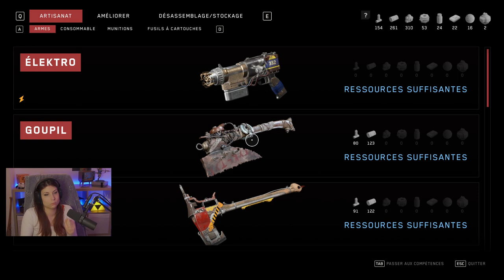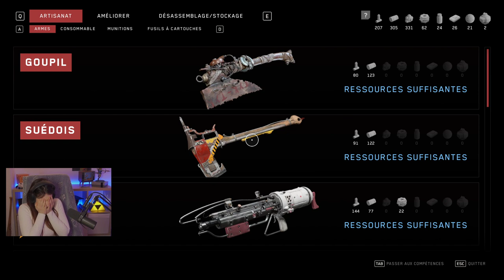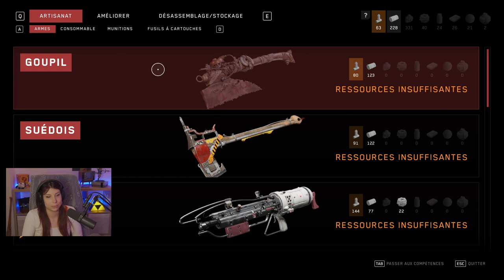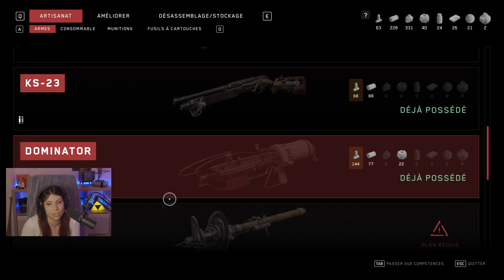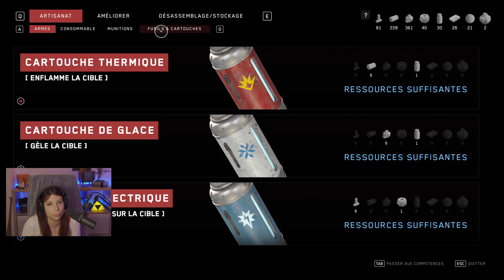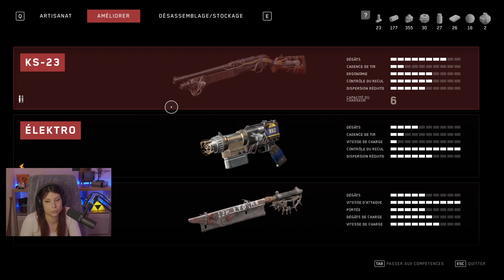La strat de la porte - Atomic Heart#8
Le jeu y triche alors moi aussi!